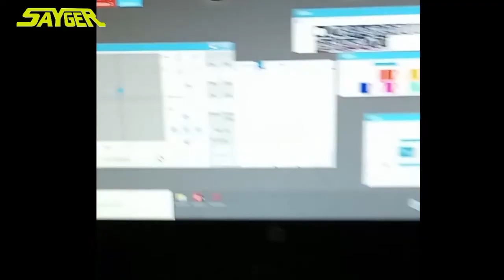✅ Nuevo video SAYGER SOUND, DE TRES PRESENTACIONES, SUSCRÍBETE 👍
✅ Nuevo video SAYGER SOUND, DE TRES PRESENTACIONES,